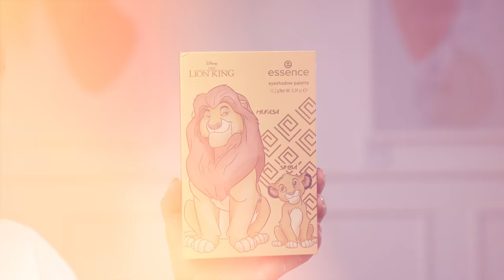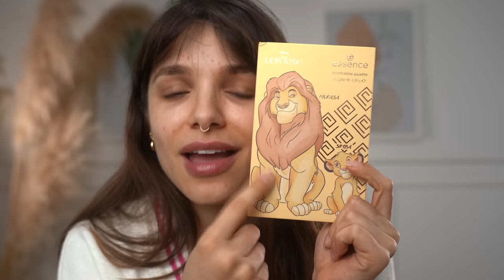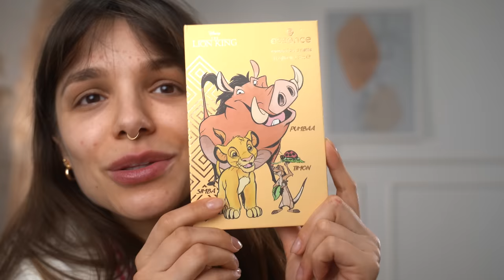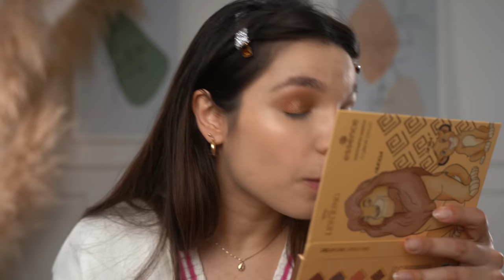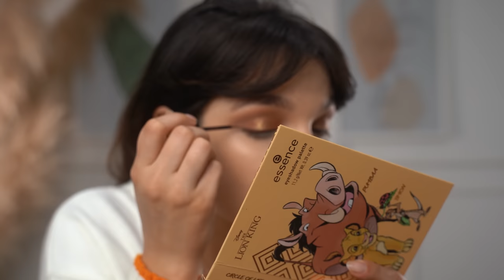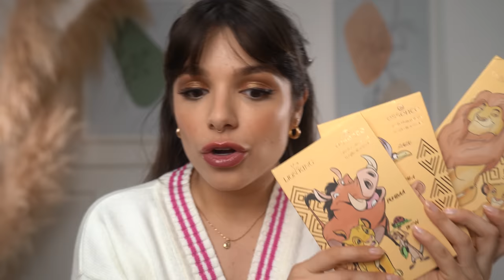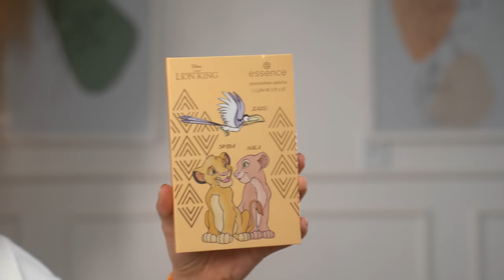TESTEI TUDOO as MAKES DO REI LEÃO!! Paleta de sombra, blush, pincel...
hello bebeahs!! eu surtei com esse lançamento ♥

link dos produtos:
Paletas:

♥ Cupons
AMARO - GABEZANQUI
SHEIN - S4GABEZANQUIBR
VIZZELA - GABE15